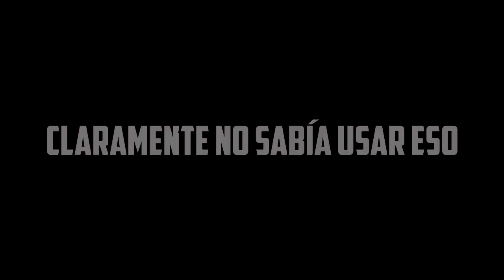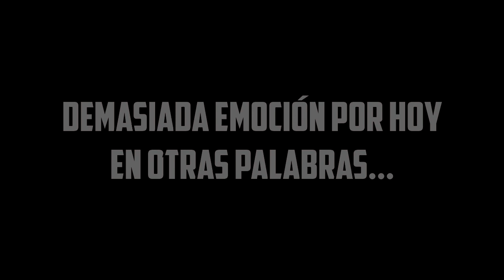Battlefield 1 Beta: "TANQUEEEE!!!!"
HERRAMIENTAS ÚTILES PARA DF!

"Muy buenas a todos Sobrevivientes! Yo soy Striker y espero disfruten del video!! pronto habra mas contenido! no olviden dejar un pequeño LIKE ayuda bastante! y cualquier opinion sugerencia o critica la pueden dejar en los comentarios o en mi cuenta de DF Striker14"

UN SALUDO y nos vemos en la proxima ;)